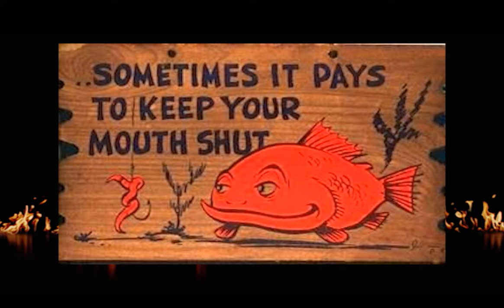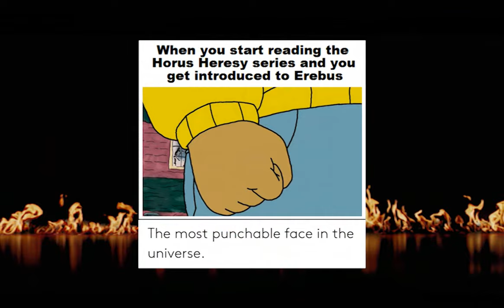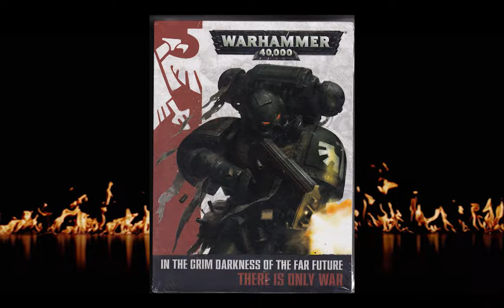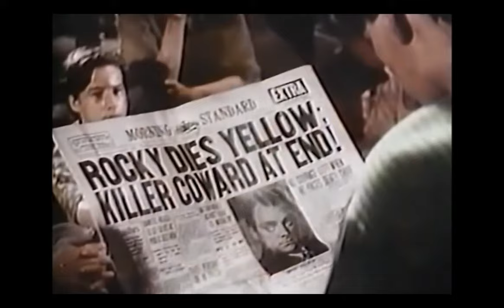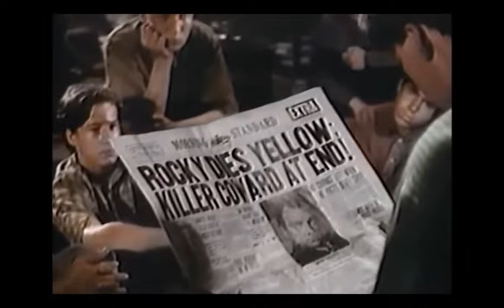Audiobook: Horus Heresy - False Gods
Finally got round to checking out the next book in the Horus Heresy. Will Horus fall to Chaos quick? Or will it be a gradual seduction? And looking forward to catching up on what Loken, Abaddon, Erebus and all the Remembrancers are up to as the Great Crusade runs into a few speedbumps.

This video is an opinion editorial commentary. All works used in this video (images, audio etc) belong to their respective authors.

Games workshop, Warhammer 40,000, Warhammer, 40k, Space Marine etc are all trademarks of Games Workshop Ltd.